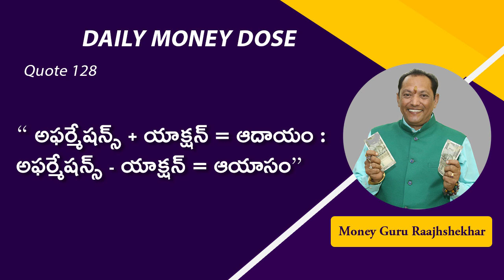128. Affirmation + action = achievement. Affirmation - action = punishment